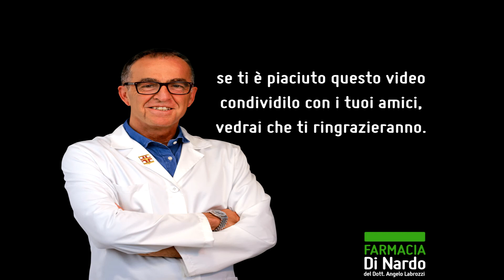Mani curate: 4 consigli